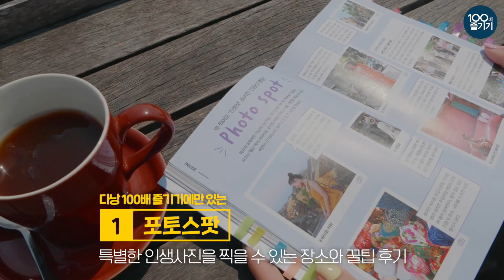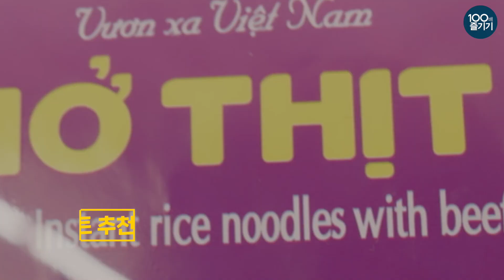다낭을 100배 즐길 수 있는 11가지 방법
언제나, 정답은 다낭100배즐기기 :)